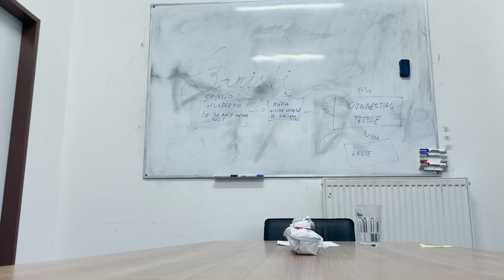Tútori | Veni Sancte 2023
Niečo nám o sebe povedali aj Tútori, ich aktivity určite zažiješ počas roka v UPeCe, tak neváhaj a príď.